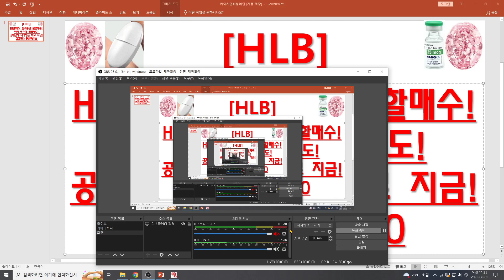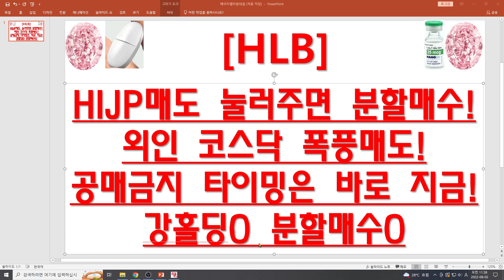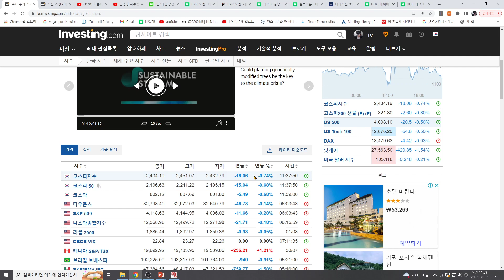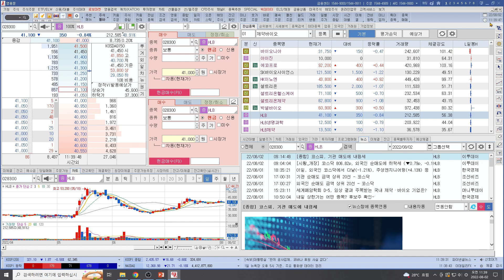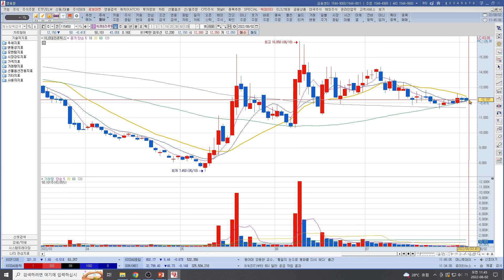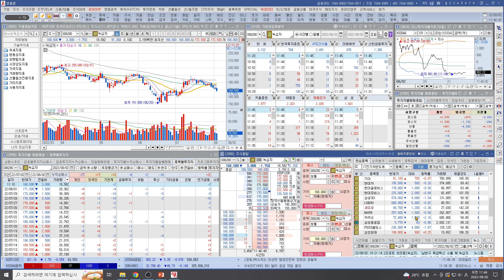[주식투자]HLB(HIJP매도 눌러주면 분할매수!외인 코스닥 폭풍매도!공매금지 타이밍은 바로 지금!강홀딩O 분할매수O)